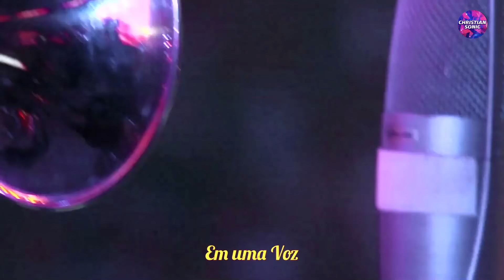Que Hino Forte É Esse?😭 Um Estouro de Poder que Sacode A Terra🔥 A Una Voz - New Wine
🔴 Ministério '' New Wine ( Vinho Novo ) ''
🎤 Vocalista: Melina

‘ YAHWEH ’ é o álbum mais recente gravado gravado ao vivo no Ginásio American Airlines Arena em Miami, Flórida

► ADVERTENCIA:! Cantantes y grabadores si hay algún video en este canal que le cause algún daño o pérdida. Avíseme para que pueda eliminarlo inmediatamente del canal «

La Biblia nos dice que somos parte de un solo Cuerpo, el de Cristo.
'' Haga todo lo posible para preservar la unidad del Espíritu a través del vínculo de la paz ''

Una Iglesia unida en Cristo es poderosa ❗